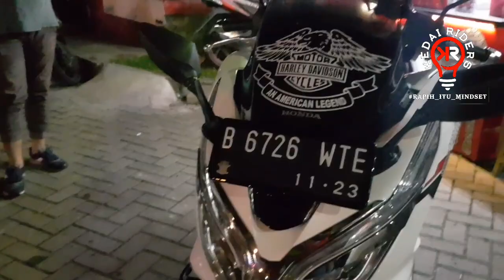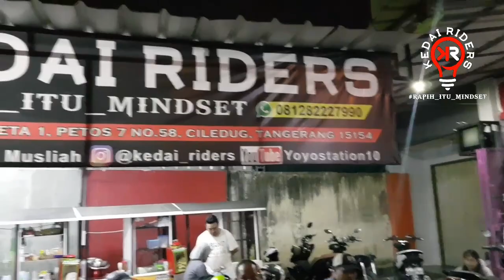Eps 387 : PCX 2018 Bos Batubara bertema Merah - Putih |Mantab betul